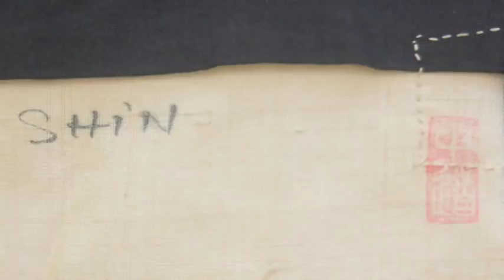Camp d´été-Yujonyusanji / Ordinations 2009-HD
Video featuring aspects of the zen temple Yujonyusanji in the south of France during the summer camp 2009, 3 seshines and ordinations.